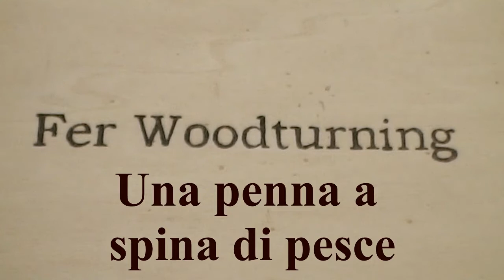PENNA A SPINA DI PESCE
Nella mia nuova generazione di penne assolutamente uniche ecco una Spina di Pesce. Spero che il filmato vi piaccia. In tal caso fatemi pubblicità e condividetelo con i vostri amici. Se siete interessati agli articoli realizzati non mancate di contattarmi su Facebook o su . Venite a trovarmi anche su Instagram.com/Fer_Woodturning, su You tube canale Ferruccio Santini o sul nuovo sito

Un saluto.
Fer